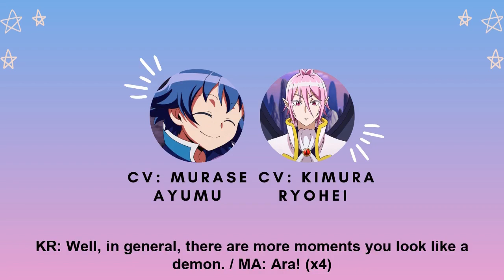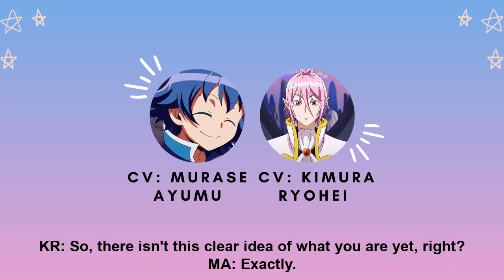[ENG SUB] Is Murase Ayumu not human?! (feat Kimura Ryohei)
✰ 𝒐𝒑𝒆𝒏 𝒎𝒆 ✰

This is the last Mairimashita Iruma-kun video that I had left to post, hope you enjoyed all of them ☆*ヾ(- ∀・*)*+☆ And again, if you haven't watched the anime yet, I totally recommend it! Tbh, it's one of the animes that made me admire him as a seiyuu even more (๑˃ᴗ˂)ﻭ Btw, have you all watched last week's episode? 👀👀 It's amazing how Murase Ayumu's voice range always makes me go :ooo

▷ In this video:
Kimura Ryohei (木村 良平)

▷ Intro/Outro: Live by AKMU ♪